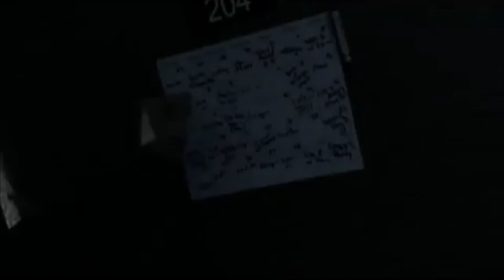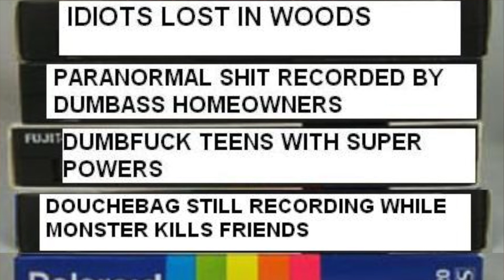Diary of the Dead Review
Diary of the Dead is a 2007 horror film by George A. Romero. Although independently produced, it was distributed theatrically by Dimension Films and was released in cinemas on February 15, 2008 and on DVD by The Weinstein Company and Genius Entertainment on May 20, 2008.
Diary of the Dead is the fifth film in Romero's Dead series of zombie films. It is not a direct sequel to previous films in the series, instead being "a rejigging of the myth" according to Romero.
Diary of the Dead follows a band of people making a horror film at the time of the first outbreak who decide to record the epidemic incident documentary-style and end up themselves being chased down by zombies.